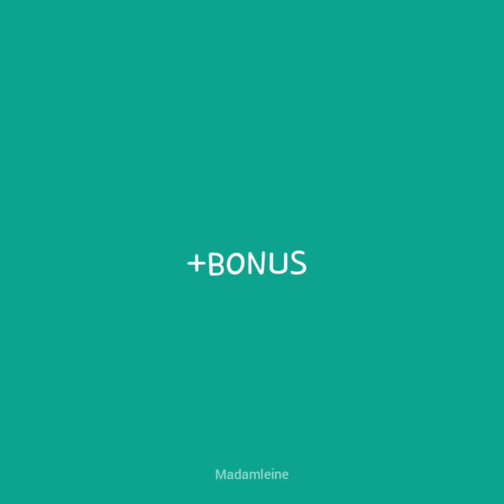Jungkook speaking English 👑